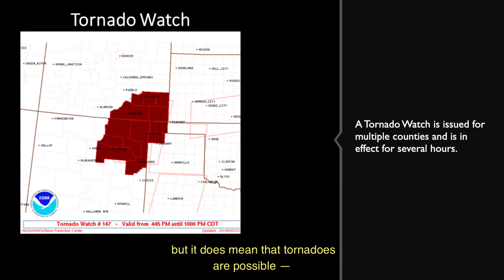Tornado Safety and Preparedness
A tornado is a violent rotating column of air that is in contact with both the ground and a cumulonimbus cloud, and the winds in a tornado can reach hundreds of miles per hour. Tornadoes can happen anywhere in the world, and New Mexico is no exception.  Contrary to popular myths, tornadoes even occur over bodies of water and in mountainous areas.  No matter where you live, it is important to have a plan in place to protect yourself in the event of a tornado before it actually happens.